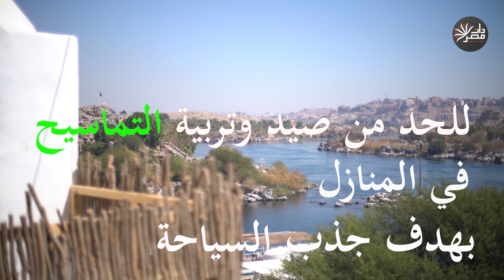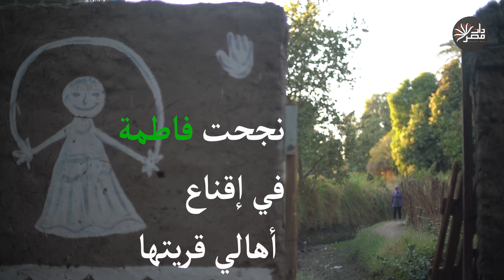مَن فَرَّجَ كَرِب تمساح.. عندما فتحت "فاطمة" باب القفص